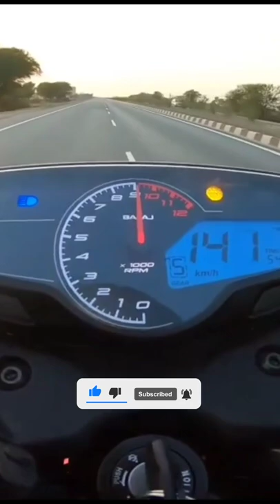Bajaj Pulsar N250❤️ | After 1st sarvice | Top speed Test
aur ha dosto aap sab ko kis taip ki videos chahiye please comment me jarur bataye ham aapki har comments ki videos banna saku aur aapko provide karunga.